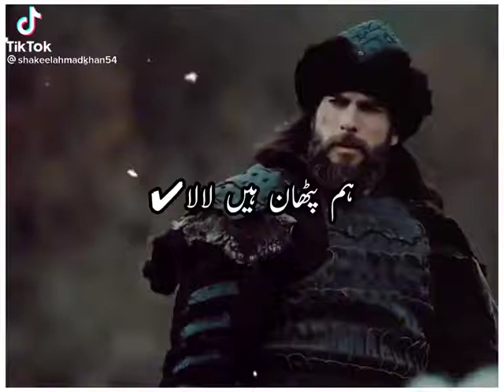tiktok clip part 745